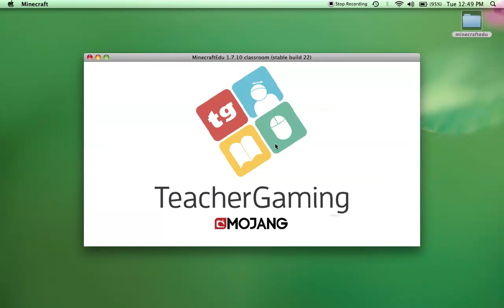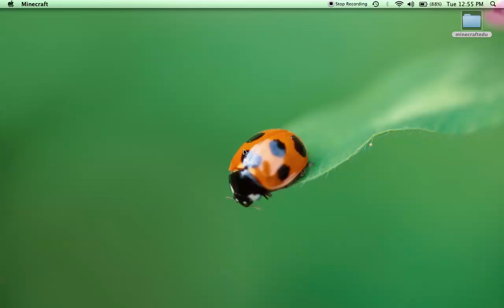CommunityCenter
This student group is working on a community center to handle social issues in their community.